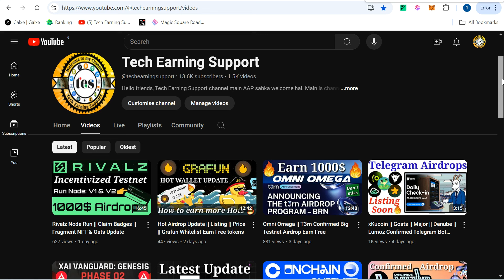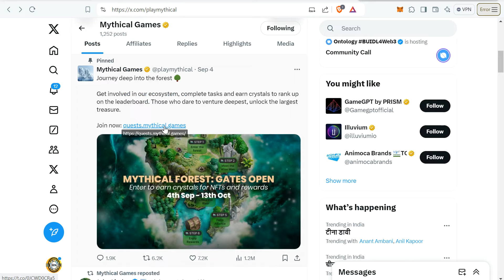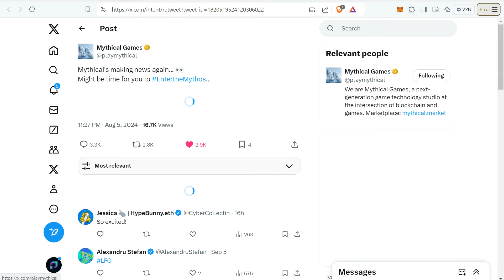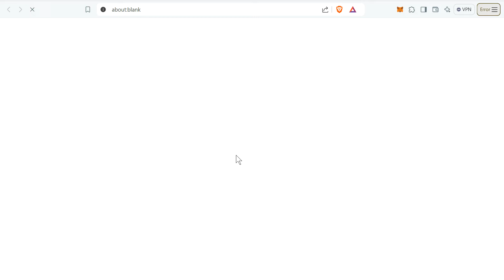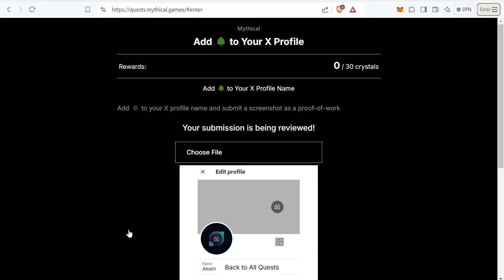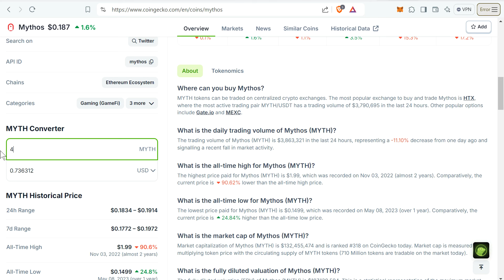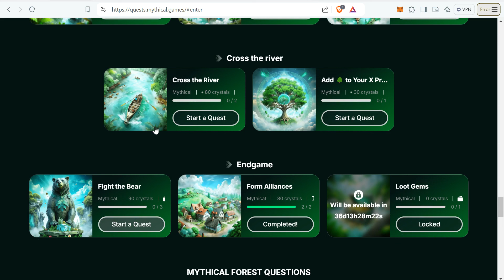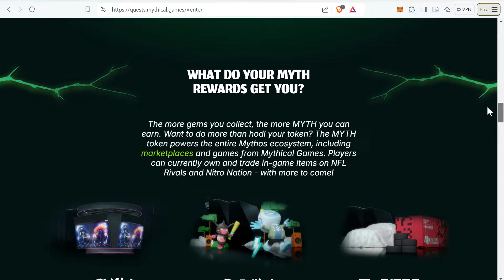Mythical Games Confirmed Airdrop Listed On Mexc & Gate Exchange